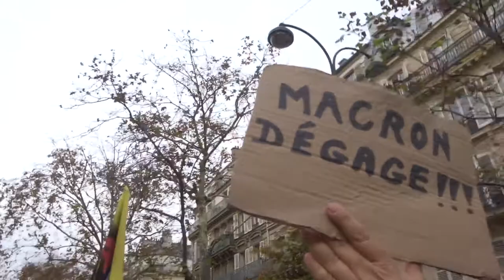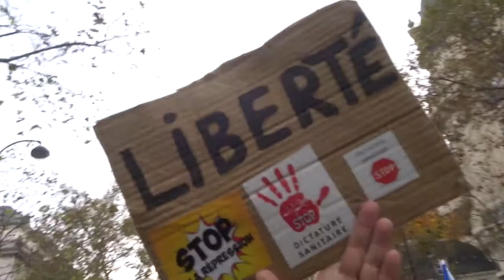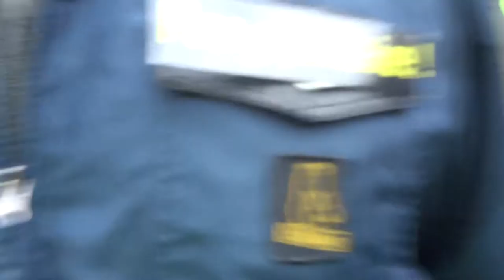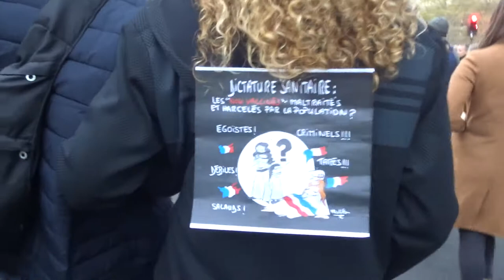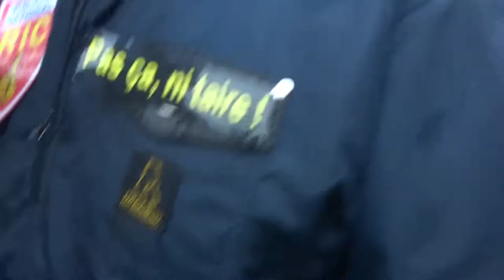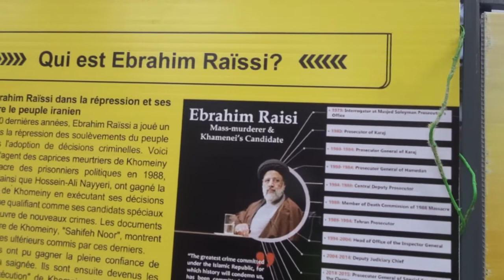2021 Coluche no.6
Liberté Non au Pass Sanitaire STOP à la dictature sanitaire 6nov 6 novembre 2021 contre l'obligation vaccinale Marche des GJ Paris Place Coluche 75013 vers Place de la République 75011